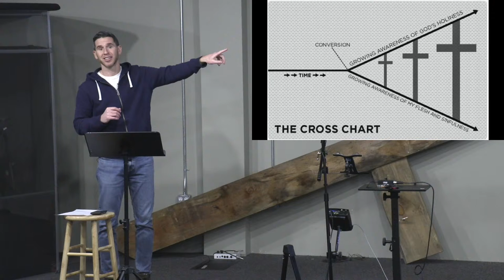GEX Stories in Luke Series